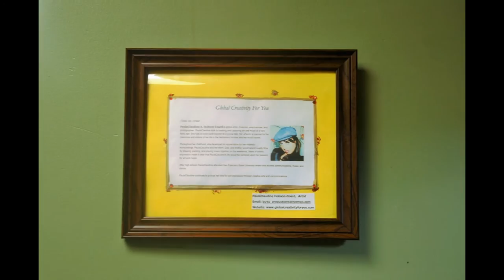PaulaClaudine Hobson-Coard's Art Exhibit at Park Chow Restaurant in San Francisco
PaulaClaudine's Art Exhibit at Park Chow Restaurant in San Francisco
Photography and Slideshow created by: